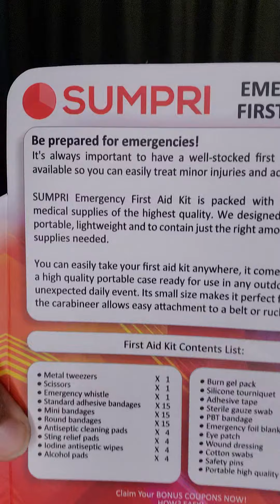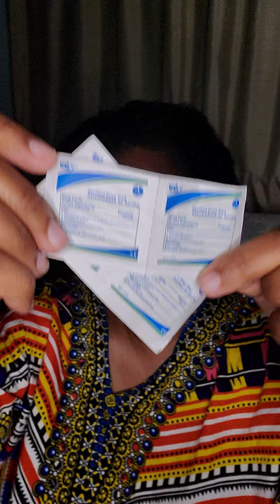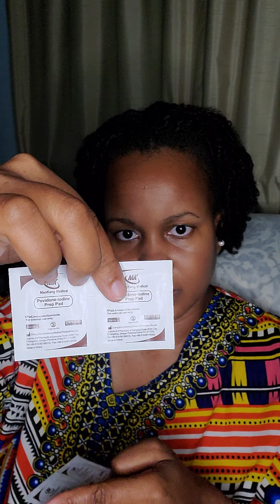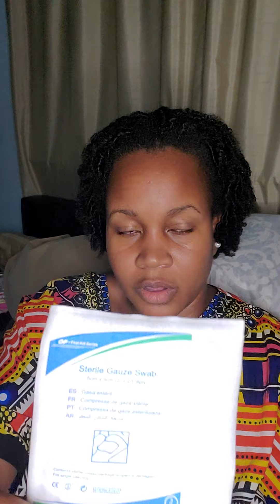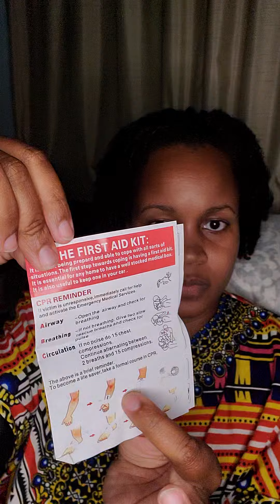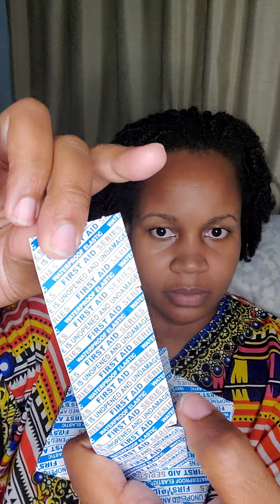Checking In & A First-aid Kit Review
I was NEVER a Girl Scout, but your girl is "ALWAYS PREPARED

In my mind, I'm an OG Doomsday Prepper 🤣🤣😂😂

This kit has my standard items like antiseptic wipes & cleaning pads and some nice extras like an emergency foil blanket, safety pins, and a burn gel pack that you don't find in your everyday, department store, first-aid kit.

I like to keep kits like this in my car for traveling and my times at the garden or volunteering because you just NEVER know what may happen and it never hurts to have those little extras tucked away.